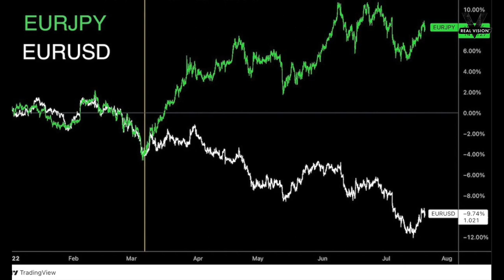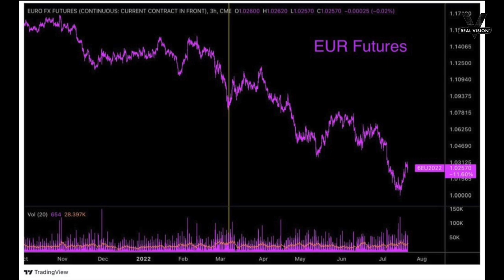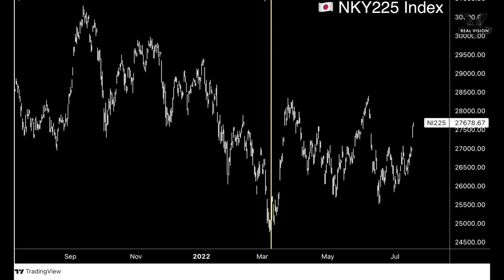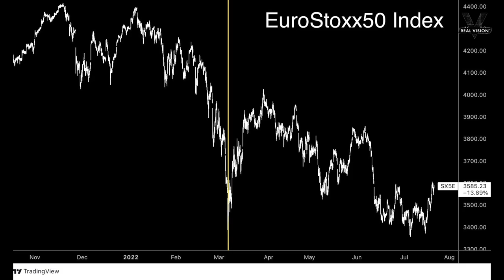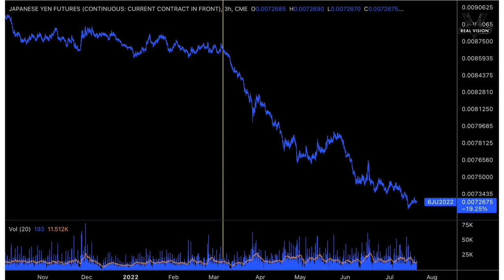A “Fed-less” Bank of Japan & European Central Bank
The Bank of Japan and the European Central Bank will hold their respective July policy announcements on the same day - while the Fed is in its pre-FOMC quiet period, providing an opportunity to see what policy changes and policy divergence between two of the largest major central banks looks like without the Fed.

Real Vision’s Global Markets Editor Weston Nakamura lays out the market picture through the lens of the euro and the yen, both of which have significantly weakened against the US dollar, but potentially tell a different story against one another.

Weston also examines futures markets on a global, cross-asset basis, from the point of March 7, 2022 - when various markets ranging from currencies, bonds, equities, and commodities, exhibited nearly identical price action simultaneously.

This leaves the question- to what degree are the BOJ and the ECB policy divergence priced in from a fundamental basis?

See Weston’s latest video on the Bank of  Japan 2022 half-year review, an overview of the turmoil in the JGB markets, and what comes next. Watch “How the Bank of Japan Blew Up Global Markets in 2022” here:

Follow Weston on Twitter for real-time market commentary on BOJ, ECB, and global markets